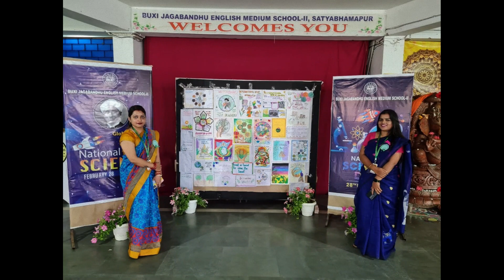National Science Day 2023